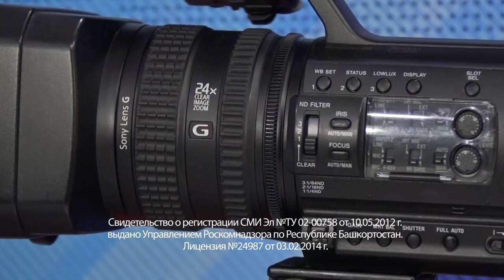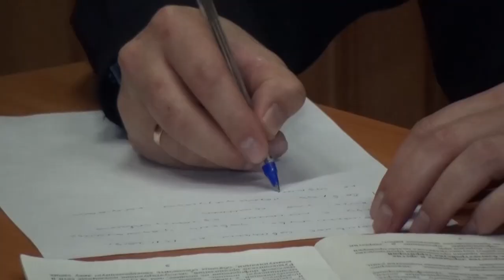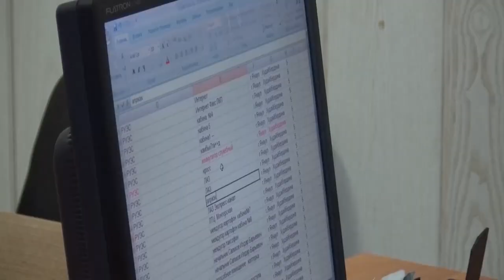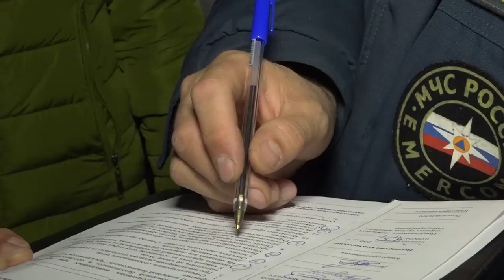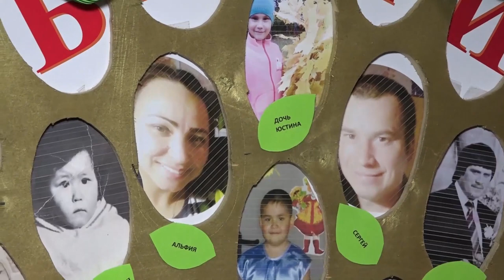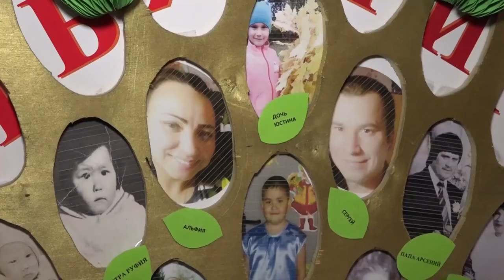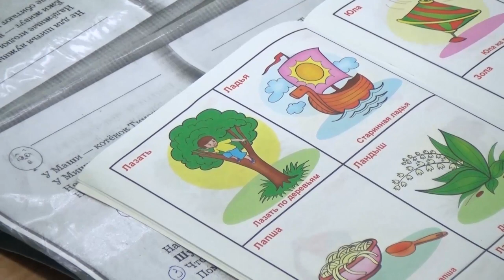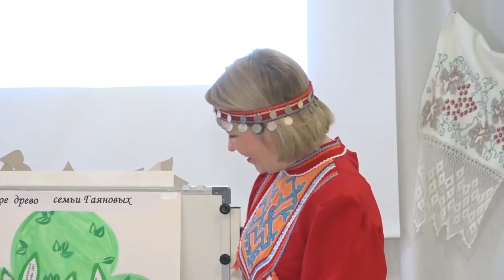Итоги недели от 16 ноября 2019 г.Янаул